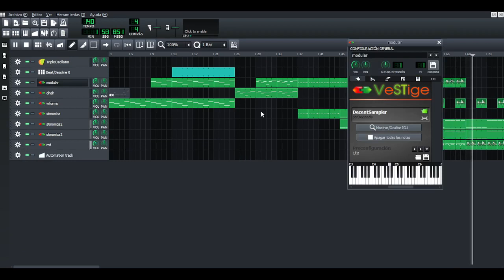Creado Probando Instrumentos de Decent Sampler en LMMS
He descubierto un instrumento VST que es una especie de alternativa a Kontakt o LABS , etc. Basada en samples y diferentes bibliotecas que puedes descargar e instalar desde su sitio o de la web de su comunidad.
Pide un tutorial mostrando lo sencillo que resulta.

Es muy ligero tienes bibliotecas con sonidos de diferentes instrumentos algunos muy curiosos que puedes modificar en algunos aspectos o añadirles efectos y modulaciones. Tengo que añadirle y cambiarle algunas cosas.
Para probarlo he creado este tema inédito con LMMS. Algunos de los instrumentos se muestran al final.